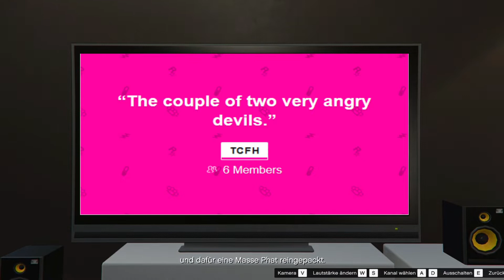R.I.P [TCFH] "The Couple From Hell" ...just "epic" BRAINDEADISM™😂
no comment... 😈 lel